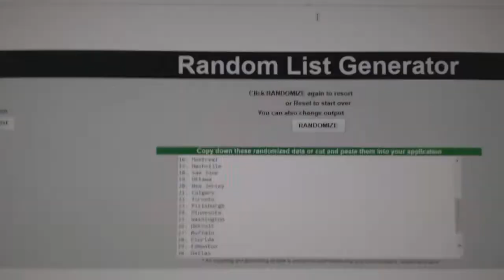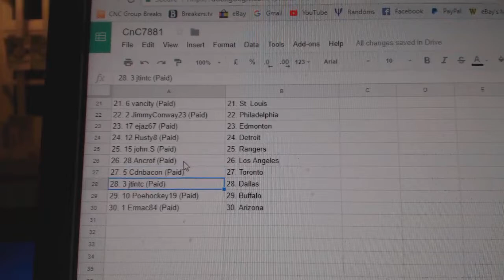Team Randoms - C&C GB #7881